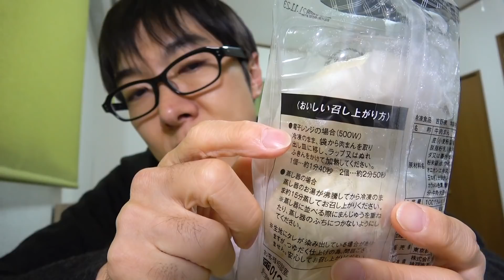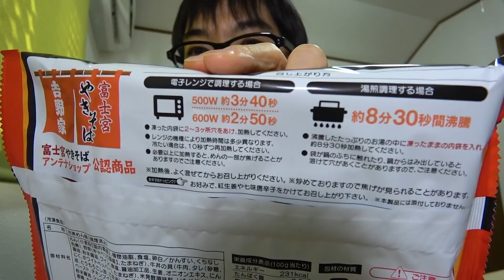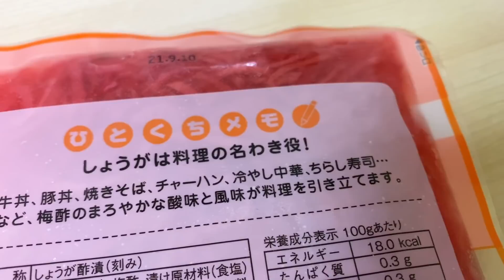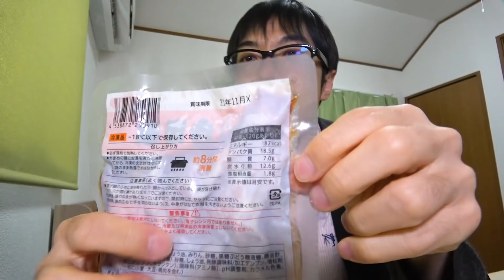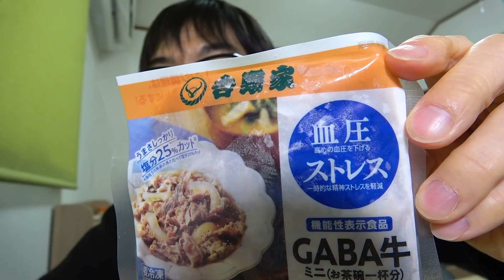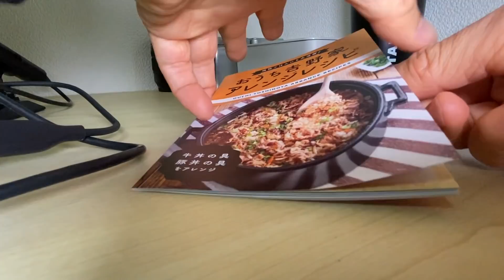【大勝利】吉野家の福袋の中身が最高だった！！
2021年用の福袋（複箱？）が年内に販売されてました。
ここからネット注文しました〜！！

☆すき家の福袋開封動画はこちら！

☆楽曲提供
【Asylum audio】様

【OtoLogic】様